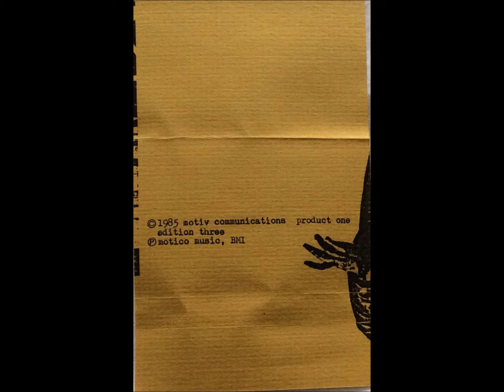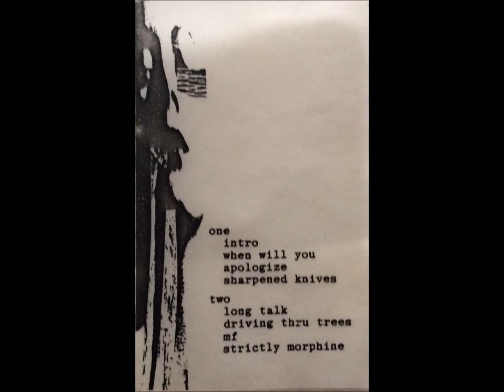B2-Fourwaycross-Driving Thru Trees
Fourwaycross – Fourwaycross
Label: Motiv Communications – Product one
Format:
Cassette, Album
Country: US
Released: 1985
Genre: Rock
Style: Post-Punk, Goth Rock, Indie Rock
A1  Intro
Cello – Kris Force
A2  When Will You
A3  Apologize
A4  Sharpened Knives
B1  Long Talk
B2  Driving Thru Trees
B3  MF
B4  Strictly Morphine